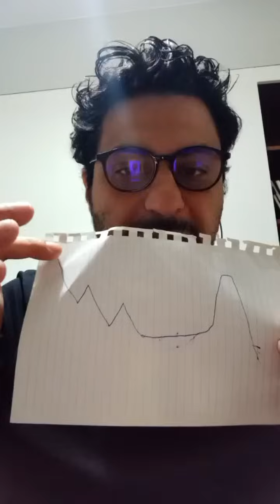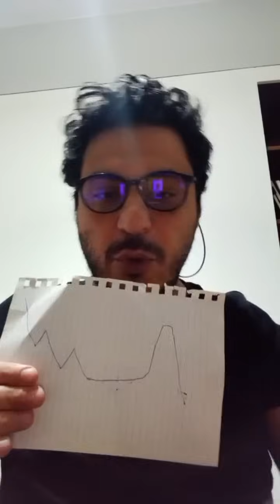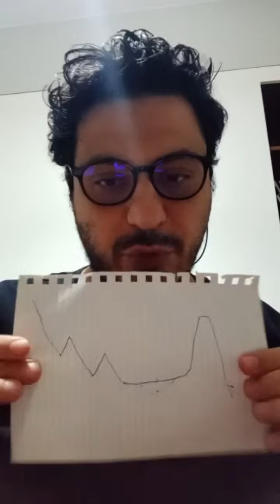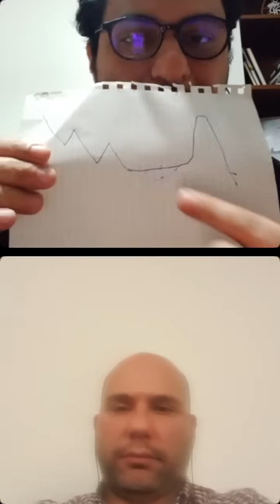Aktif portföy BULL fonu nedir ? Nitelikli yatırımcı olmak ne kazandırır?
Kıvanç Manzakoğlu ile birlikte Nitelikli yatırımcı olmayı anlattık.
-Aktif portföy Bull fonu nedir?